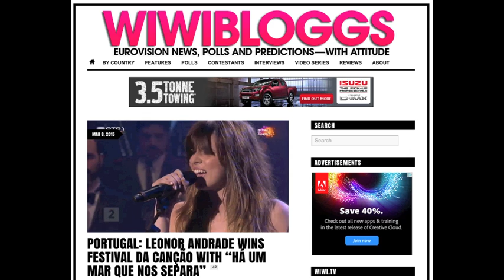Portugal Eurovision 2015: Leonor Andrade - Há um mar que nos separa (Review) | wiwibloggs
Leonor Andrade has won Festival da Canção with “Há um mar que nos separa” and will represent Portugal at the Eurovision Song Contest 2015. Did she deserve to beat superfinalists Teresa Radamanto and Gonçalo Tavares? And what about Yola Dinis and Simone de Oliveira?